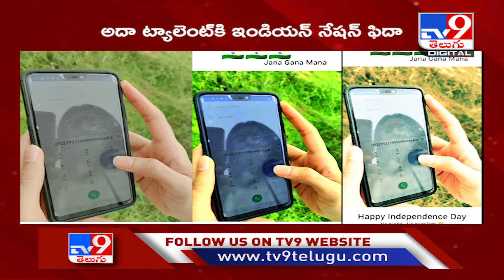అదా ట్యాలెంట్‌కి ఇండియన్‌ నేషన్ ఫిదా - TV9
Credit: Entertainment | SateeshChandra/Producer | Raju/Editor